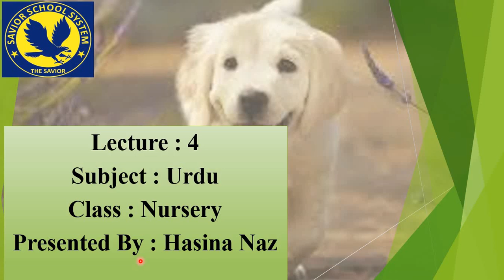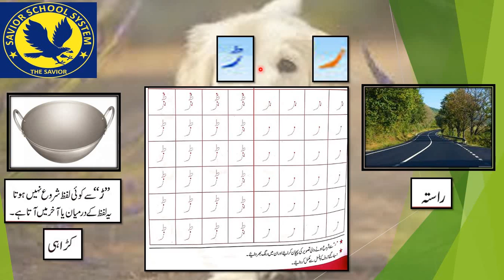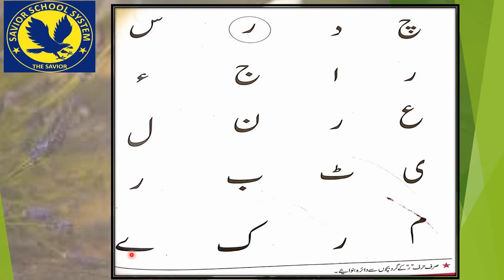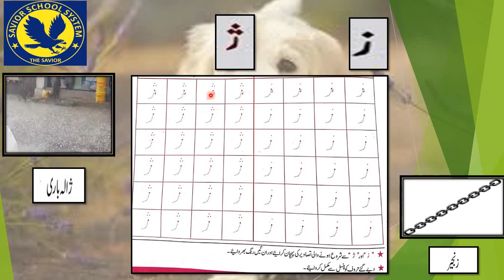Urdu for Nursery Lesson 4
How to write Urdu Alphabets?